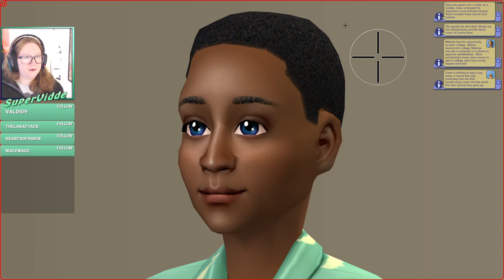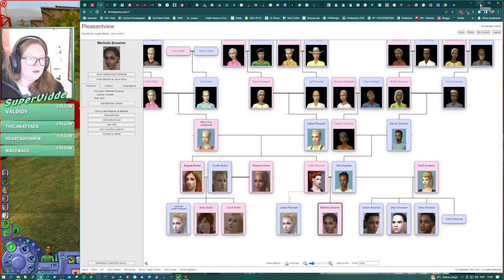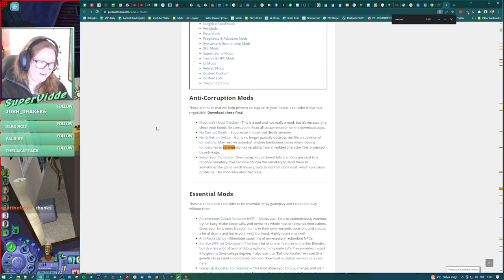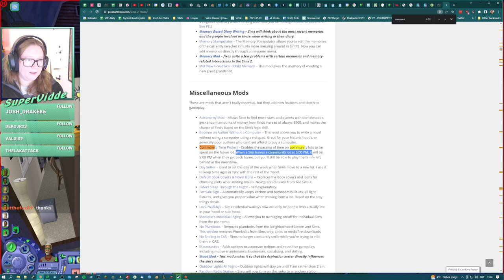Some typical teenage drama | Sims 2 | Streamed 2022-11-16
Links to mods and stuff I use: lwani.se